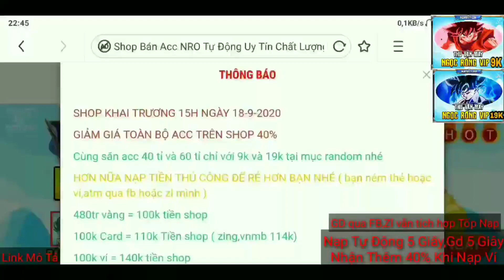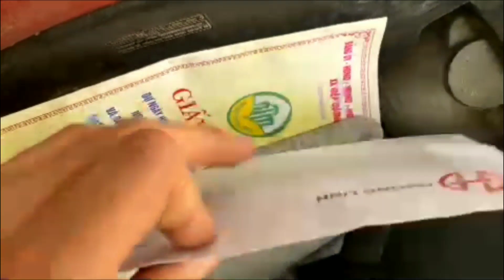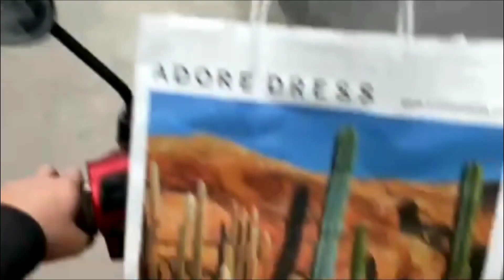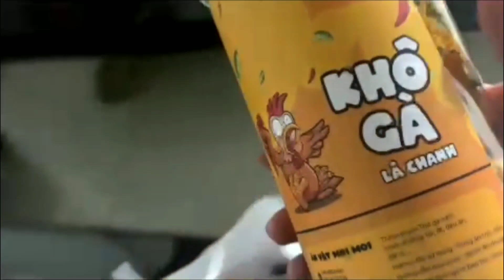NRO | Một Ngày Đi Làm Cuối Năm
💠Zalo: 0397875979 và Facebook nhận các dịch vụ sau
🔸 Nhập nick đăng ký ảo 10 sever
🔸 Nhập nick Liên Quân TTT, Số đổi
🔸 Bán vàng ngọc sv5 sll giá rẻ
🔸 Nạp SMS game, thẻ tuần, thẻ tháng
🔸 Đổi lúa, gạch thẻ, gdtg phí siêu rẻ 💠 Shop bán acc NRO, LQ tự động giá siêu rẻ
🔸 Cam kết giá chỉ rẻ bằng 1/2 các shop khác 🔸 Shop không có CTV 100% do mình bán nên mình hoàn toàn chịu trách nhiệm
🔸 ĐẶC BIỆT: Nạp tiền qua FB, ZL được khuyến mãi 20 - 40% (100K vt được 120k shop, 100k ví nạp shop được 140k)
🔸 Hoàn tiền lên tới 90% khi chơi chán acc và bán lại cho shop
🔸 Cam kết chỉ bán nick Đăng ký ảo (đối với nro), trắng tt hoặc số đổi (đối với LQ) 💠Mình là Boss 12 Group lớn nhỏ từ 1k thành viên đến 1 triệu thành viên:
🔸Link check uy tín 🔸Follow thêm kênh Tiktok Giúp Mình Mình Thường Live Game, Chia Sẻ Một Số Mẹo Kinh Doanh Và Cuộc Sống Thường Ngày Ở Đó 🔻Cám ơn tất cả mọi người hi vọng mọi người sẽ đón nhận video này thật vui vẻ .